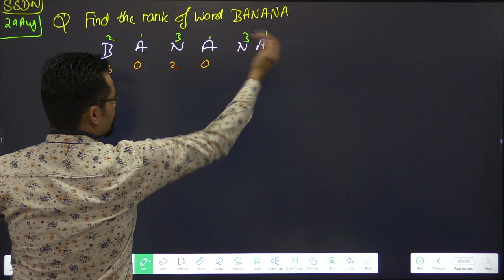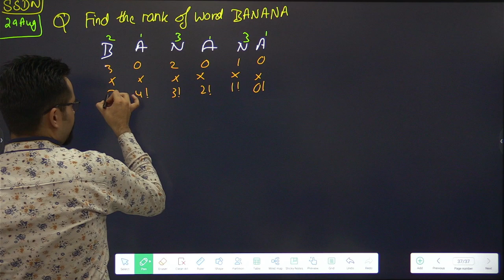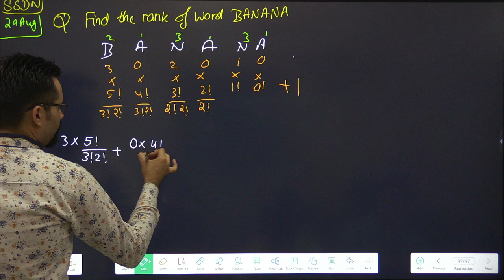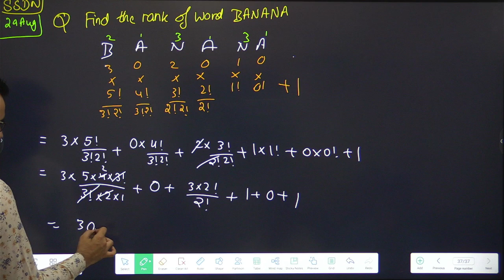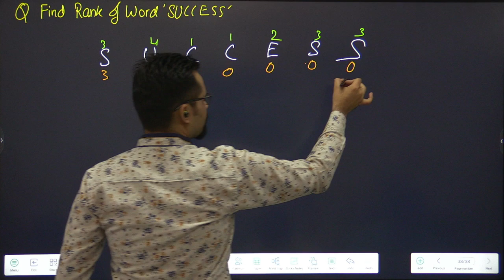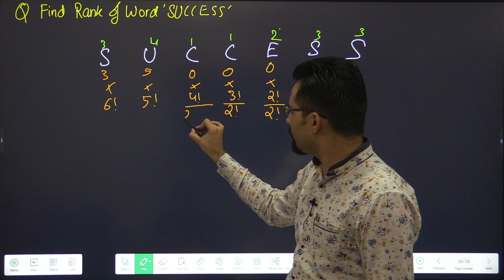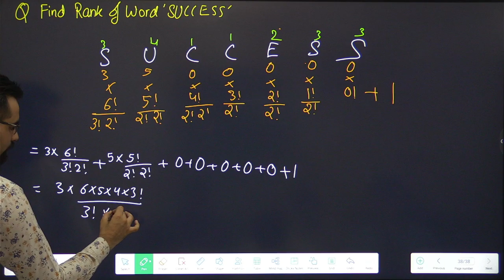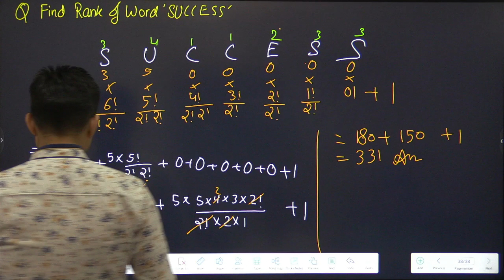Class 11 Important Questions For Exam Maths Permutations & Combinations